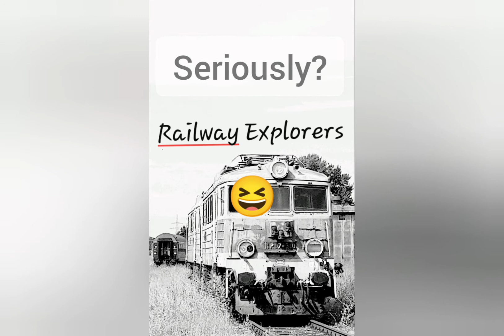Grand Prix Zebrzydowice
The special days seem to happen out of nowhere! I went through the foggy silesia not only to discover the rare Sausage dog and film one of the last sights of the EIC103 to Vienna in Zebrzydowice. Lighting conditions were great, truly remarkable that the fog subsided only at the station to reveal the great chance for epic trainspotting session. See for yourself!

Specjalne dni zdażają się znikąd. Jadąc przez mgłę poranka 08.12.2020 nie sądziłem że zobaczę jamnika rarytasa i uda się sfilmować jeden z ostatnich przejazdów EIC103 do Wiednia na stacji Zebrzydowice. Światło było tam świetne i niesamowite jak mgła uniosła się tylko w stacji aby odkryć przed nami szansę na epicką sesję train spottingu! Zobaczcie sami!